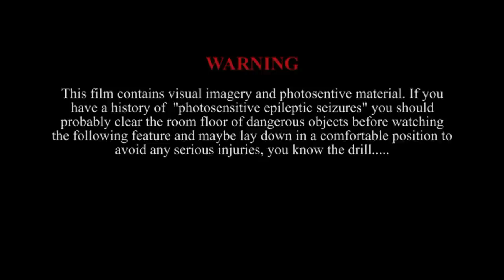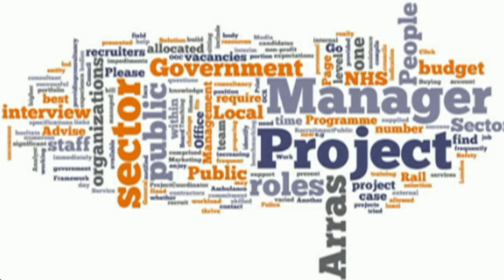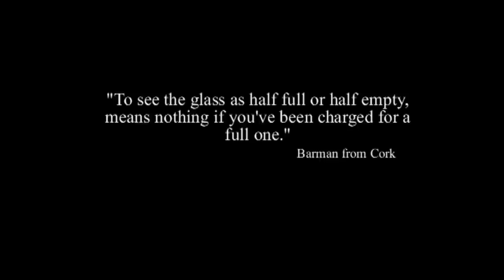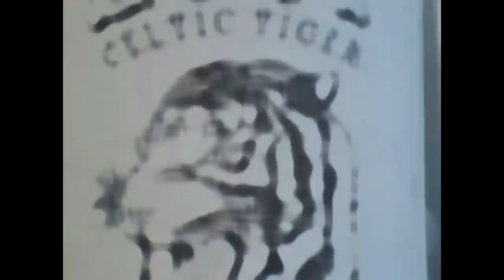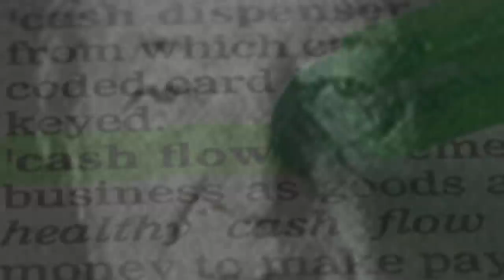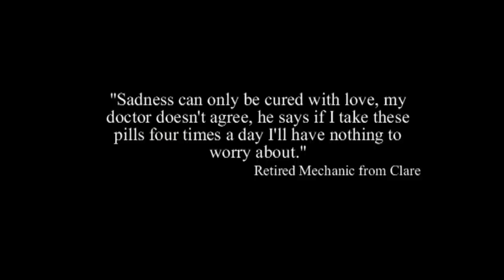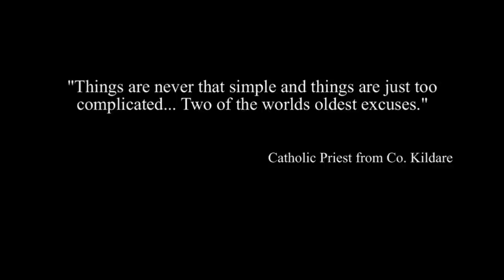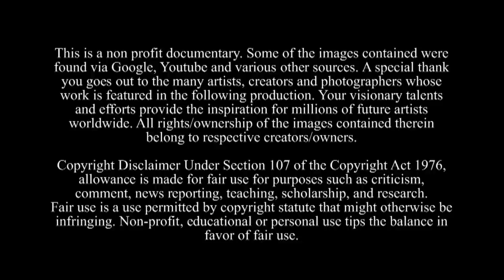THE END OF AN ÉIRE (full length documentary)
The End of an Éire documentary film by Mark Higginbotham and Thomas Sheridan.
THE END OF AN EIRE IS THE BEGINNING OF A NEW EIRE
(Note:This film contains creative raw audio and experimental visuals in order to engage with & stimulate both hemispheres of the brain.)

For the complete visual/audio experience we recommend using earphones/headphones.

Rated: suitable for people with common sense.

Directed and produced by Mark Higginbotham.

Featuring and narrated by Thomas Sheridan

Warning: Contains visual imagery that may be considered as "Photosensitive Material".